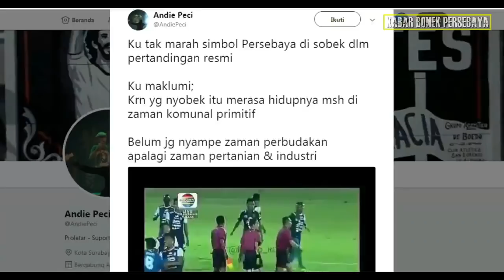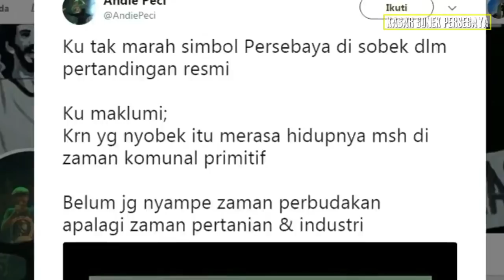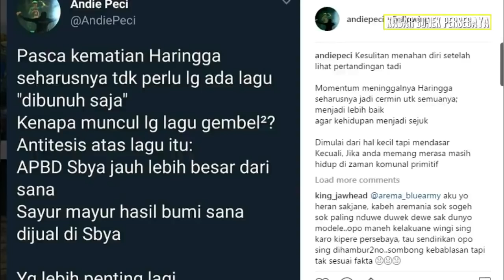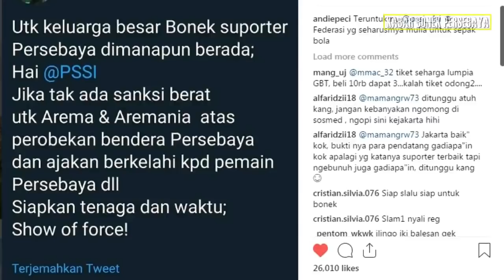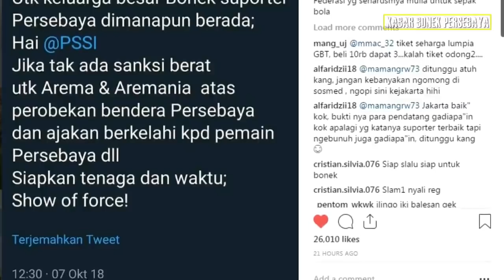Andie Peci Pentolan Bonek GERAM Aremania Robek Bendera Persebaya